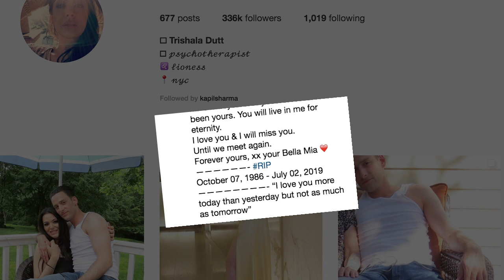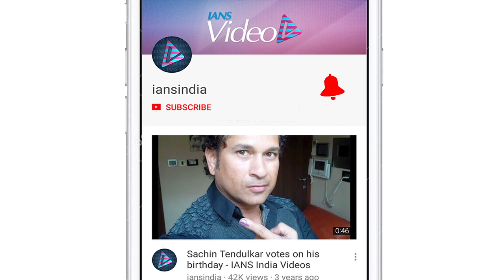Sanjay Dutt's daughter coping with boyfriend's death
Actor Sanjay Dutt's daughter Trishala Dutt is trying to cope with the death of her boyfriend, and says she misses him a lot.